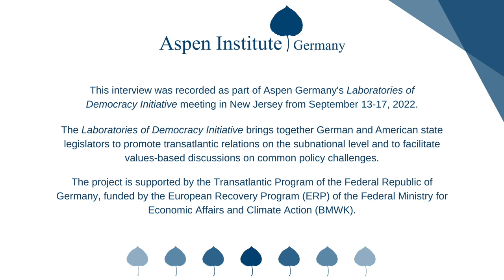Laboratories of Democracy 2022: Interview with Christian Winter MdL (SPD)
As part of Aspen Germany's Laboratories of Democracy Initiative, the 2022 cohort met in New Jersey from September 13 to September 17, 2022. Each year, the project brings together a group of German and U.S. state legislators for two study tours – one to Germany and one to the United States – and virtual meetings. The goal of the project is to promote values-based dialogue and exchange of ideas on common policy challenges at the subnational level. Climate and energy were at the forefront of the 2022 round of exchanges.

We used the opportunity to interview the participating state legislators from the United States and Germany 🇺🇸🇩🇪. Why are they involved in transatlantic relations? Why are they participating in this Aspen program? Why is the topic of climate and energy important to them and their work? What have they learned from this exchange and their visit to New Jersey?

🗣️ Listen to the conversation between Christian Winter MdL (SPD), Member of the State Parliament of Mecklenburg-Western Pomerania, and our Executive Director Dr. Stormy-Annika Mildner.

The project is supported by the Transatlantic Program of the Federal Republic of Germany with funds from the European Recovery Program (ERP) of the Federal Ministry of Economics and Climate Protection (BMWK).